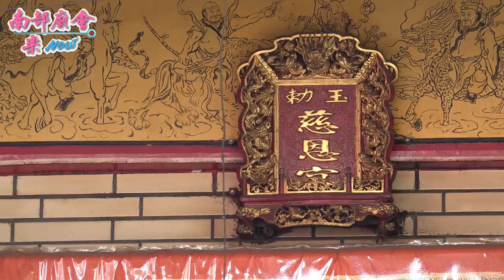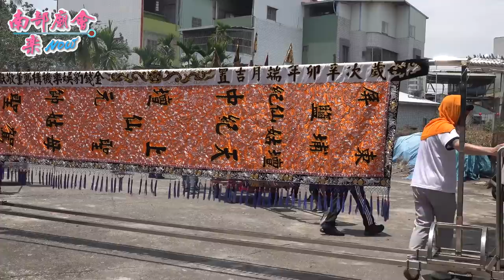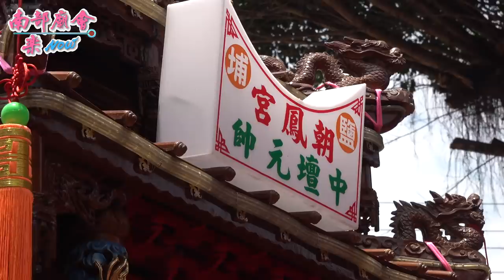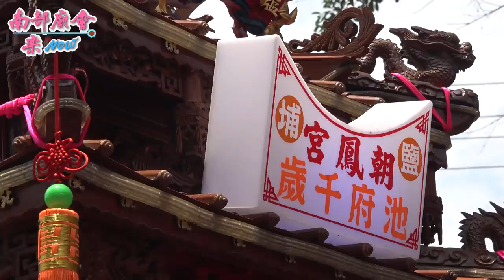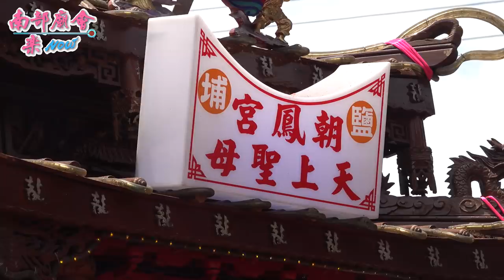5／4(二)【頭旗接駕表情很有戲！ 拍攝地點 鹽埔慈恩宮 全紀錄 】屏東鹽埔鄉 鹽埔朝鳳宮 天上聖母平安遶境大典